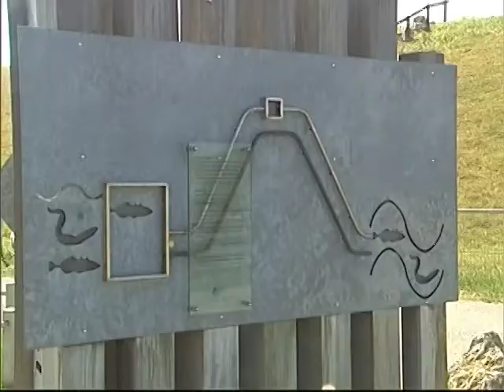GPTV: Controle op visstand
Wetterskip Fryslân is gestart met het opnemen van de visstand in 21 Friese wateren. De resultaten worden vergeleken met de visstand van 2002 en 2006. Op deze manier volgt het waterschap de ontwikkeling van de visstand en bepaalt ze het effect van genomen maatregelen voor het bereiken van een goede ecologische toestand in de wateren. In samenwerking met beroepsvissers wordt op 21 plaatsen bemonsterd, waaronder het Sneekermeer, Groote en Kleine Wielen, het Van Harinxmakanaal, de Zwette, Doezumertocht, De Deelen en de Linde. De vissen worden vanaf boten met kuilnetten en zegen gevangen. Vissen die zich veelal schuil houden tussen de beplanting langs de oever worden vanaf de kant door middel van elektrovissen gevangen. Van de gevangen vissen wordt de soort, lengte en het gewicht bepaald. De vis wordt vervolgens weer in het water teruggezet. Naast het opnemen van de visstand treft Wetterskip Fryslân ook maatregelen om de visstand op peil te houden. Op 7 plaatsen worden voorbereidingen getroffen voor visvriendelijke gemalen.